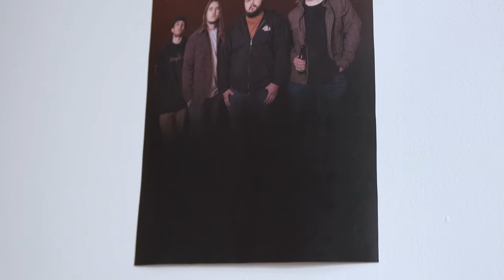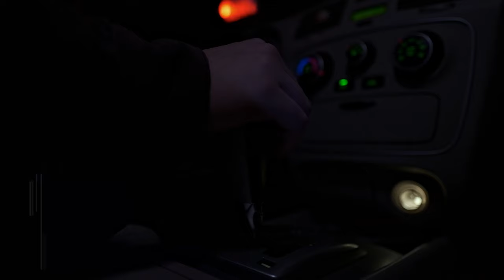Battle of the Band - A Short Film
"Battle of the Band" is a college student short film about the turmoil of 4 band members who are going their separate ways in life.S:LDKwedlfk

Written and Directed by Anthony Climent
Starring Hunder Vandermark, Mason Keeler and Andrew Keen
Cinematography by Matt Jacobs
Produced by Sammy Stevens
Sound by Andy Saraka and Sammy Stevens
Edited by Andy Saraka
Color Correction and Grading by Matt Jacobs